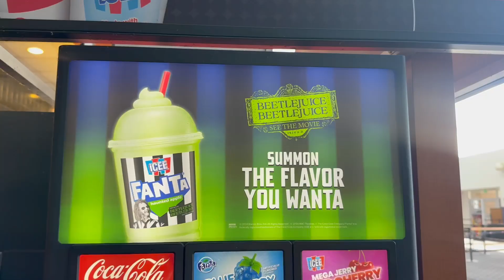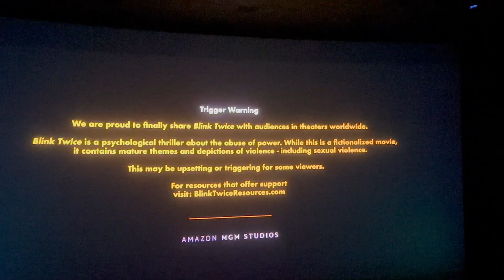Blink Twice Review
Hey Guys!